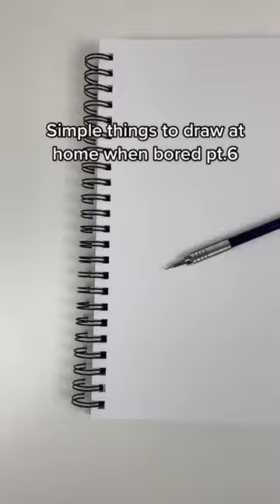Easy fox 🦊 drawing 🔥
colouring Art
colouring books
colouring drawing
colouring book
Sourav Joshi arts
lokesh gallery art
lokesh art
simple fox drawing
cute simple fox drawing
simple fox drawing step by step
easy simple fox drawing
realistic simple fox drawing
simple fox face drawing
simple arctic fox drawing
fox line drawing simple
simple fox head drawing
simple fennec fox drawing
simple drawing of a fox
simple drawing of a fox face
easy to draw fox step by step
easy way to draw fox
how to draw a fox step by step for beginners
simple drawing of a red fox
simple drawing of a fox head
how to draw a fox step-by-step
easy fox drawing step by step
how to draw a fox simple
easy fox drawing cute
simple cartoon fox drawing
how to make a fox drawing
simple cute fox drawing easy
fox simple drawing
fox simple sketch
simple easy fox drawing
fox how to draw a fox
easy fox girl drawing
how to draw a simple fox step by step
easy fox head drawing
how to draw a fox head step by step easy
easy fox drawing in pencil
simple drawing ideas fox
simple.drawing ideas
simple fox line drawing
easy fox drawing outline
simple fox outline drawing
simple drawing of fox
simple line drawing of fox
simple drawing of an arctic fox
examples of simple drawings
easy fox drawing realistic
simple red fox drawing
how to draw a red fox easy step by step